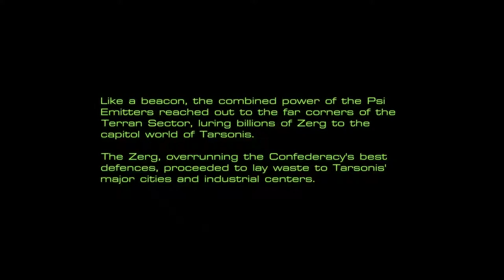StarCraft: Mass Recall [13] Rebel Yell: The Big Push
Not a huge fan of that mission. It's not really dynamic, just turtle and push with siege tanks + anti-air.

It didn't help that this was my second attempt at this mission, and the first time I accidentally let Duke die about 30 minutes in.